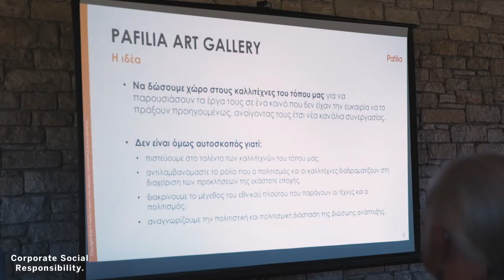Pafilia Art Space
Pafilia has announced an innovative and substantial action to support the local Pafos culture and its people. In a special event held at their flagship development Minthis, Pafilia announced the implementation of "Pafilia Art Space". Local artists were invited to attend to learn about the new program and the Commissioner for Volunteering and Non-Governmental Organizations attended to show his support. The initiative is part of the company’s Corporate Social Responsibility program and will promote local artists’ works to Pafilia’s clients.

Pafilia will create a dedicated website where artists will be able to display their work, this will be presented to Pafilia clients when they are furnishing their new homes. For the first time, this collaborative website will provide a single point where people can learn about local art and, if they wish, make a purchase. The initiative will start initially with Pafos artists and will be extended to host Limassol artists at a later stage.